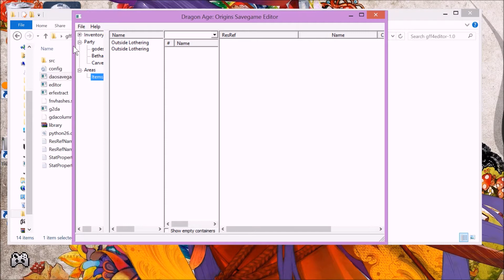Dragon age 2 save editor for pc only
ok part to is comeing for how to do it for xbox